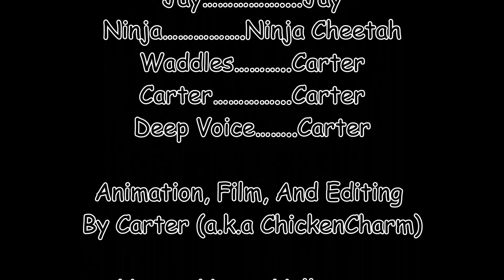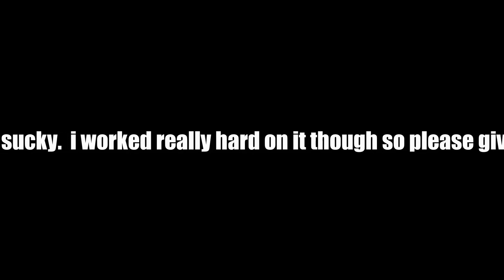totally orginal very epic HALLOWEEN SPECIAL!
yes, i quit discord. i did this collab before i quit, so if you're brayden, jay, ace, or rayan, then goodbye. i'll see you guys soon, as said by 1one. Who's 1one? oh, you'll see, once Brayden checks his Alone YouTube account. You know what? Send brayden a screenshot of this description. If Brayden never finds out, then ChickenCharm might come to an end...